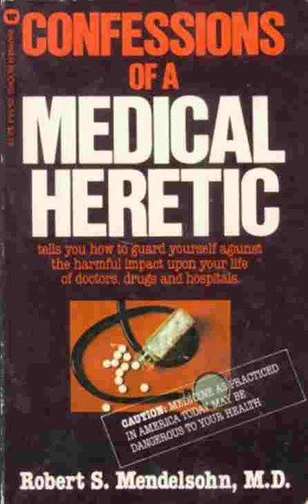Confessions of a Medical Heretic. Robert S. Mendelsohn, M.D., 1979.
Confessions of a Medical Heretic.

Robert S. Mendelsohn, M.D., 1979.